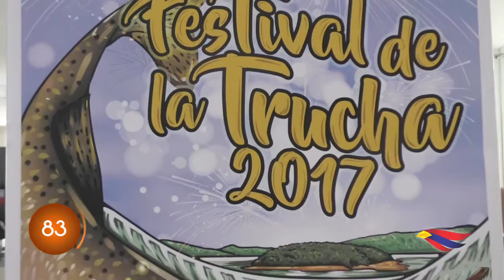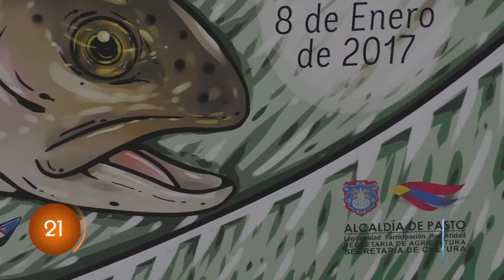PASTO EN 300 SEGUNDOS - 16 DICIEMBRE 2016